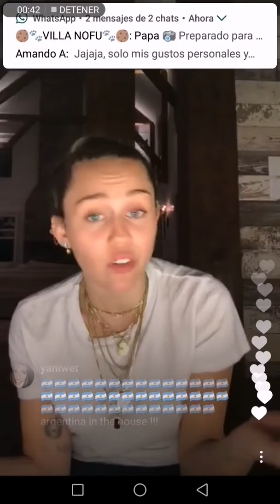Miley Cyrus live in Instagram 3